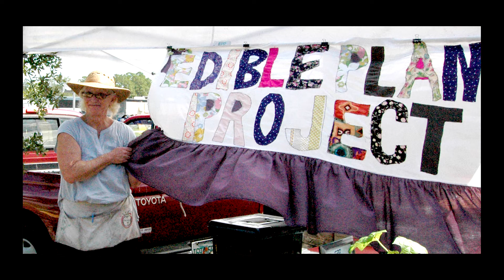2017 Local Food Award Faith Carr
A snapshot of the work of a visionary community leader of the Grow Gainesville movement, Faith Carr.